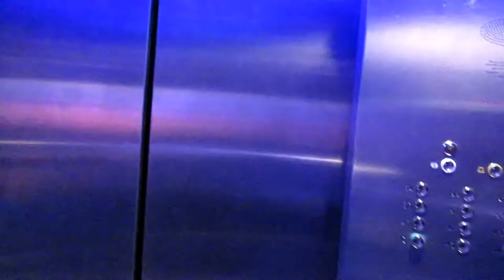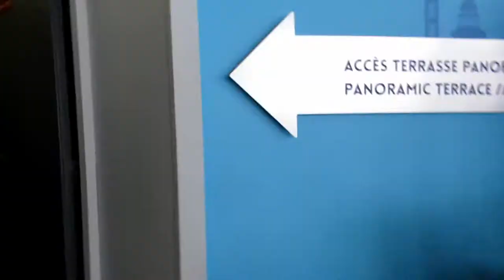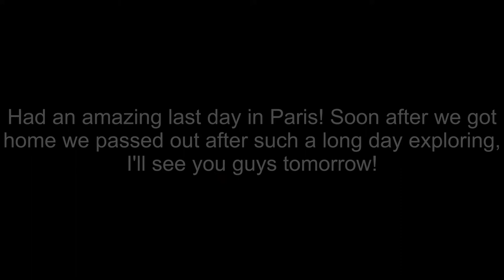Seeing All of the Paris Landmarks! | France 2018 Day Three (June 10th 2018)